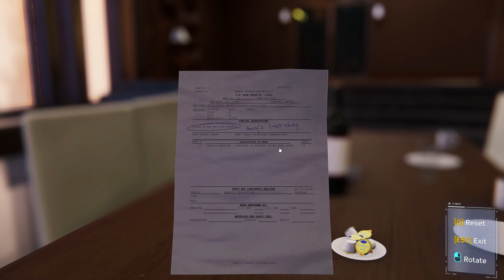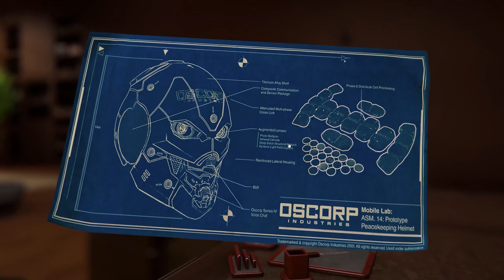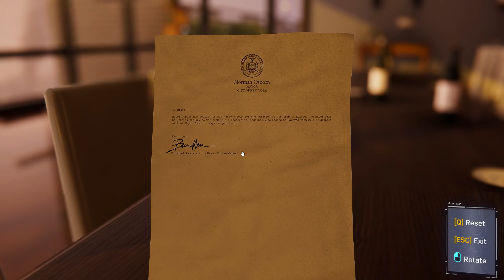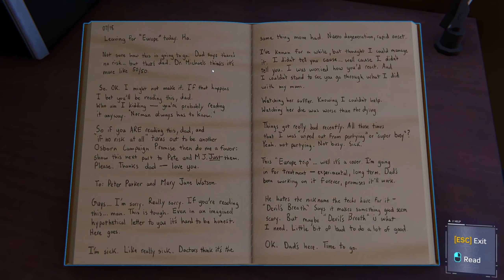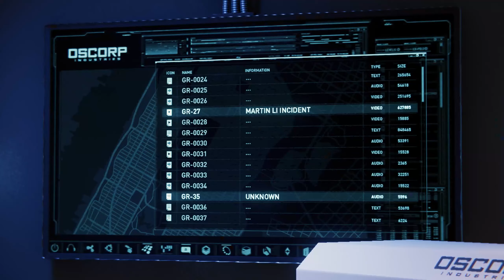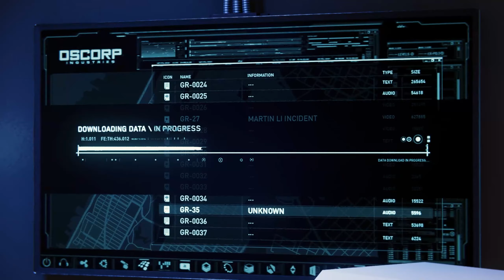Marvel Spider man Inside Norman Osborn's Penthouse🏚️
Marvel's Spider-Man Inside Norman Osborn's Penthouse" is an exhilarating and pivotal mission within the popular video game "Marvel's Spider-Man." In this thrilling segment of the game, players take on the role of the iconic superhero, Spider-Man, as they infiltrate the lavish penthouse of Norman Osborn, one of New York City's most enigmatic and influential figures.

The penthouse itself is a luxurious and upscale residence located in the heart of Manhattan, reflecting the opulent lifestyle of its owner. As players swing through the cityscape and make their way into the penthouse, they are greeted with a visually stunning and meticulously detailed environment. The penthouse is adorned with contemporary art, exquisite furnishings, and state-of-the-art technology, creating a stark contrast to the gritty urban environment outside.

Inside Norman Osborn's Penthouse, players are faced with an array of challenges and enemies as they uncover crucial story elements and unravel the complex web of intrigue that surrounds the enigmatic billionaire. The mission is filled with high-stakes action sequences, stealthy gameplay, and intense confrontations, offering a unique and immersive experience that captures the essence of Spider-Man's superhero adventures.

As players progress through this mission, they gain insights into Norman Osborn's character and the larger narrative of the game, all while enjoying the breathtaking views and sumptuous design of the penthouse. "Marvel's Spider-Man Inside Norman Osborn's Penthouse" is a standout moment in the game, combining compelling storytelling, impressive graphics, and the iconic Spider-Man experience into one unforgettable gaming encounter